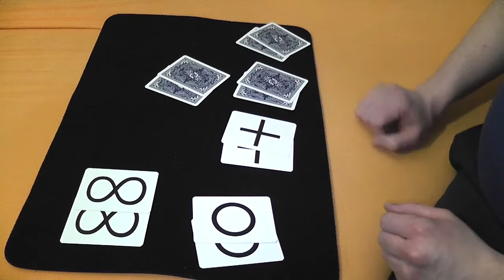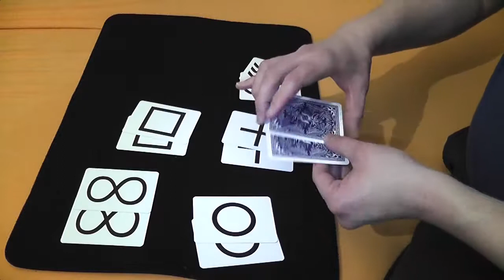easy esp card tick